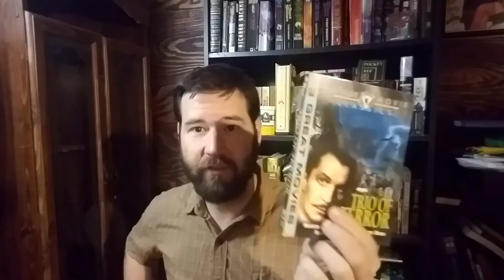Zombie Books And Movies You Need To Check Out Now!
Toda's video is all about Zombie Books And Movies You Need To check out. What I'm calling Zombie Week 2016 is in full swing. I have seen and read a lot of zombie fiction over the years. Much of it pretty terrible. Like Zombies On A Plane...Other are great.

I have seen and read a lot of zombie fiction over the years. Much of it pretty terrible. Like Zombies On A Plane...Other are great.

In the video I talk about the Zombie Books And Movies that I like. And mention a few I don't like.